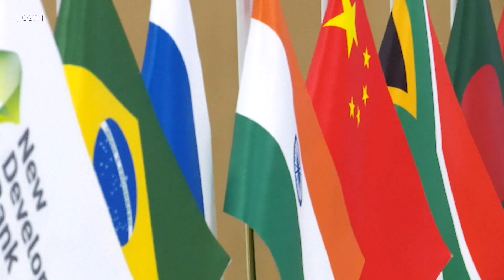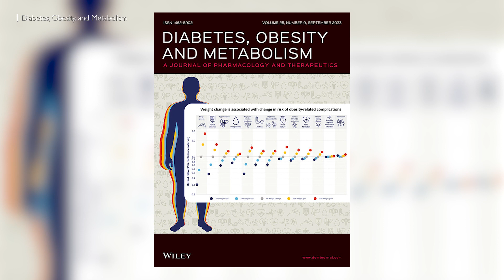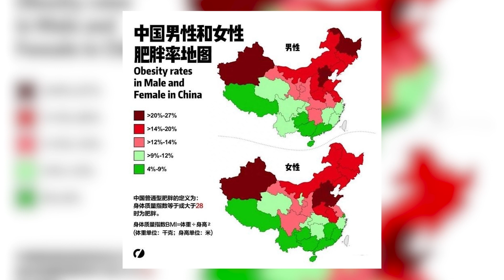Histórica cumbre de los BRICS | Noticias de China N°161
Las noticias de China de esta semana.

• Cumbre de los BRICS
• Nuevos acuerdos entre Sudáfrica y China
• Sobrepeso en la población china
• Juventud y cultura tradicional milenaria

👇 Síguenos!